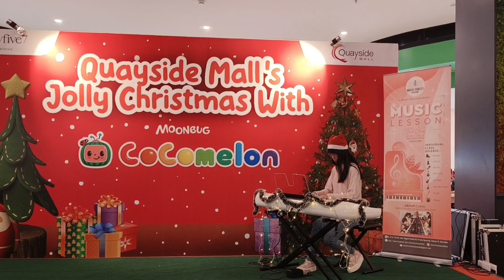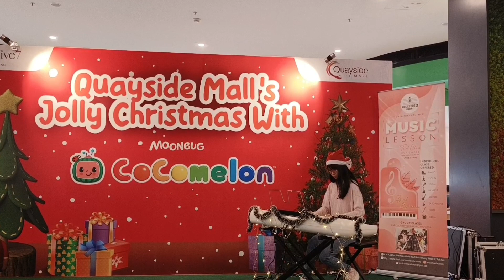Christmas 2023 - Santa Tell Me - Athena Lai